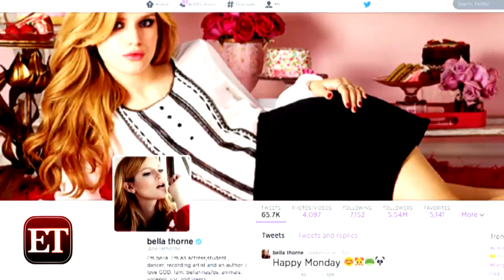Bella Thorne Debuts New Candie's Line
Check out Bella Thorne's new Candie's line for Kohl's.